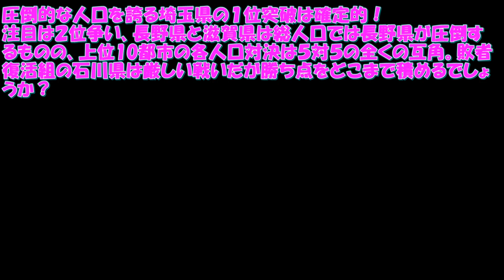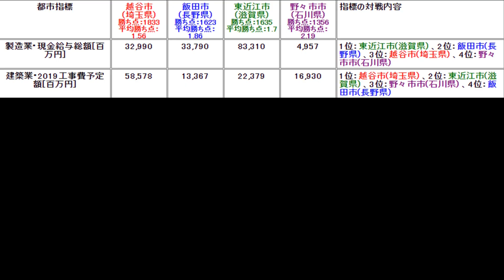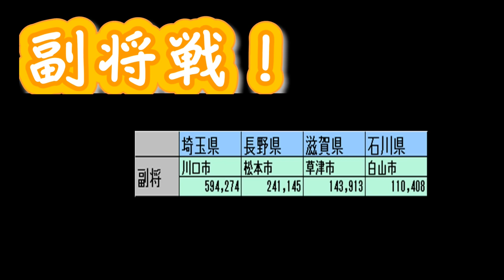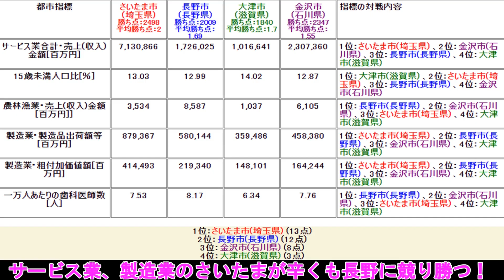[本戦一回戦Ｄ組]埼玉県代表vs長野県代表vs滋賀県代表vs石川県代表（全国都道府県対抗上位10都市対決）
圧倒的な人口を誇る埼玉県の１位突破は確定的！
注目は２位争い、長野県と滋賀県は総人口では長野県が圧倒するものの、上位10都市の各人口対決は５対５の全くの互角。敗者復活組の石川県は厳しい戦いだが勝ち点をどこまで積めるでしょうか？

 埼玉県vs長野県vs滋賀県vs石川県
先鋒：新座市vs茅野市vs湖南市vs内灘町
次鋒：熊谷市vs千曲市vs栗東市vsかほく市
三将：上尾市vs伊那市vs近江八幡市vs津幡町
四将：春日部市vs塩尻市vs守山市vs能美市
中堅：草加市vs安曇野市vs甲賀市vs七尾市
六将：越谷市vs飯田市vs東近江市vs野々市市
七将：所沢市vs佐久市vs長浜市vs加賀市
八将：川越市vs上田市vs彦根市vs小松市
副将：川口市vs松本市vs草津市vs白山市
大将：さいたま市vs長野市vs大津市vs金沢市

埼玉県の一次予選結果
福井県代表vs愛媛県代表vs栃木県代表vs埼玉県代表(都道府県対抗上位10都市の団体戦 一次予選グループＥ)

長野県の一次予選結果
【都道府県対抗上位10都市対決】和歌山県代表vs青森県代表vs長野県代表vs北海道代表（一次予選グループＨ）

滋賀県の一次予選の結果
高知県代表vs滋賀県代表vs福島県代表vs大阪府代表（全国都道府県対抗上位10都市団体戦！ 一次予選グループＣ）

石川県の一次予選と2次予選結果
 秋田県代表vs石川県代表vs宮城県代表vs東京都多摩島嶼代表（全国都道府県対抗上位10都市対決 一次予選グループＪ）

２次予選Ｂ組：石川県代表vs青森県代表vs山梨県代表vs島根県代表（全国都道府県対抗上位10都市対決 ）